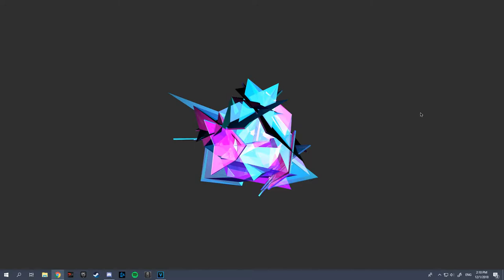i tryharded season 6 and this happened... (look at description)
That was an epic game

dab

(the ninja thing is clickbait pls no hate)